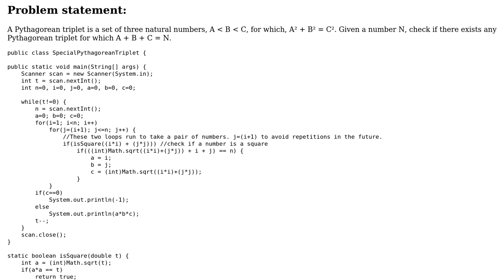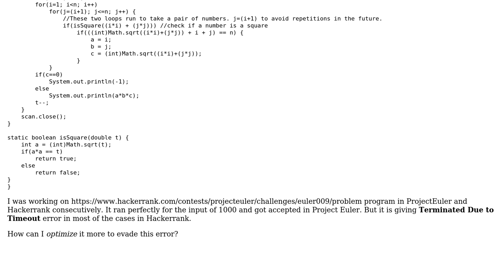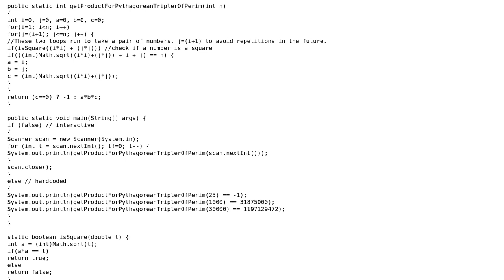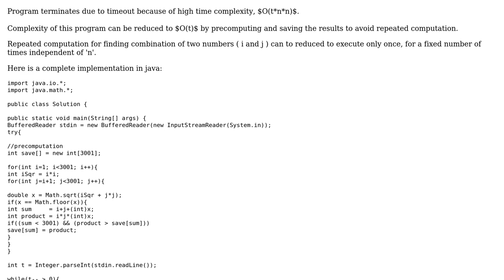Project Euler #9: Finding Pythagorean triplets with a given sum (2 Solutions!!)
Project Euler #9: Finding Pythagorean triplets with a given sum

With thanks & praise to God, and with thanks to the many people who have made this project possible! | Content (except music & images) licensed under CC BY-SA | Music | Images & others | With thanks to user SylvainD user snehm user Shadow_Sphynx and the Stack Exchange Network Trademarks are property of their respective owners. You are responsible for your own actions.